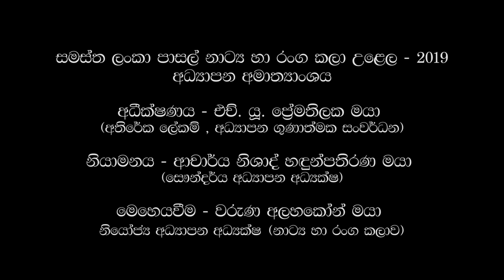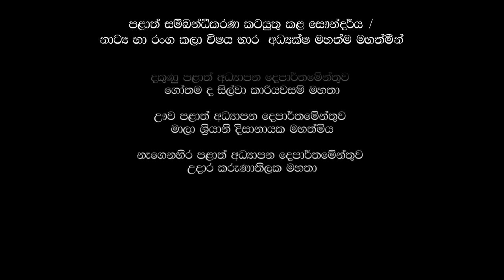2019 | දෙව්ලොව ගමන | විශ්ව ළමා සාහිත්‍ය නාට්‍ය | Vidyaloka College - Galle | MOE